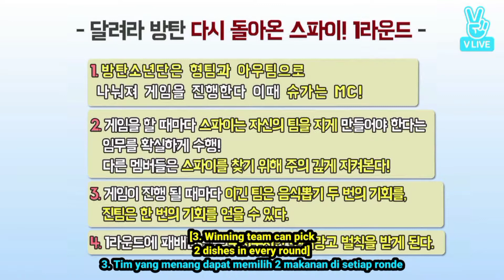[ENG SUB/SUB INDO] Run BTS Eps 13 Full Episode